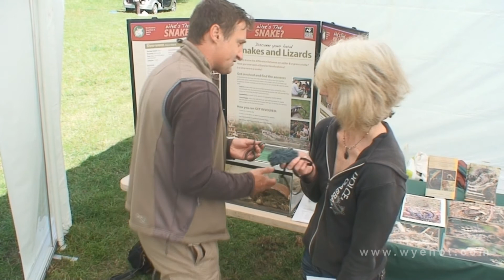Bioblitz: A 24 Hour Nature Survey on the Perrystone Estate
Wildlife scenes and Tina interviews some of the exhibitors at the Bioblitz 2010 nature survey on the Perrystone Estate, Ross-on-Wye, Herefordshire.